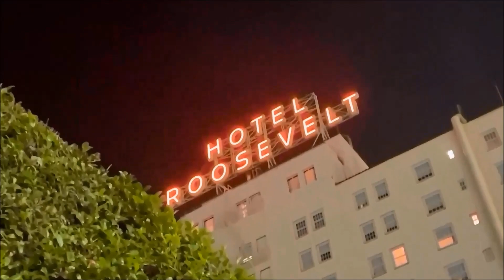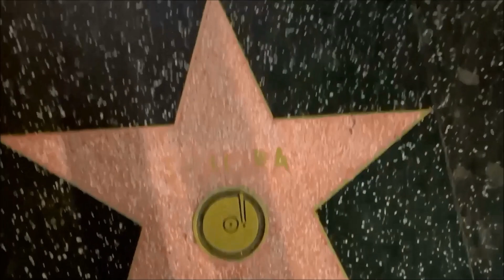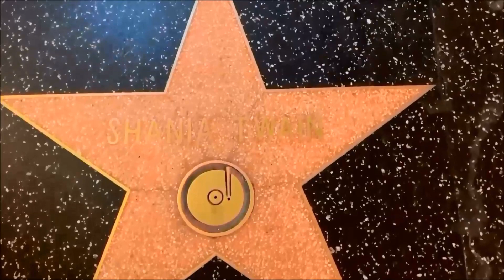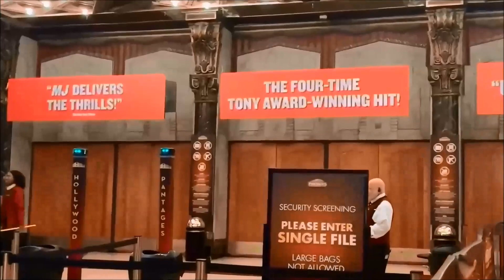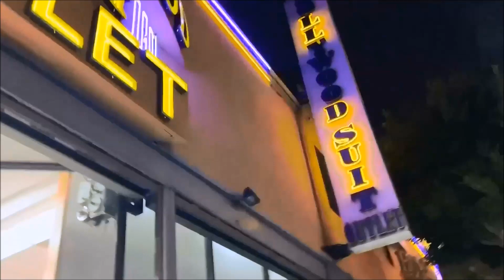Samesun Hollywood Hostel with Free Breakfast,_Walk of Fame_Hollywood Blvd- Los Angeles, California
Welcome to Hollywood...Land of the Dreams